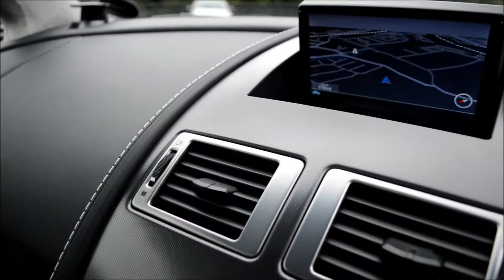Aston Martin V12 Vantage Coupe - SOLD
Adaptive Vehicle Solutions Ltd has the pleasure in displaying this Aston Martin V12 Vantage Coupe finished in Lightning Silver for sale in Cardiff.